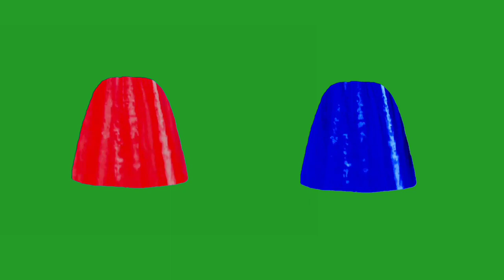09 fountain animation green screen fountain crossing green screen colurfull fountain green screen